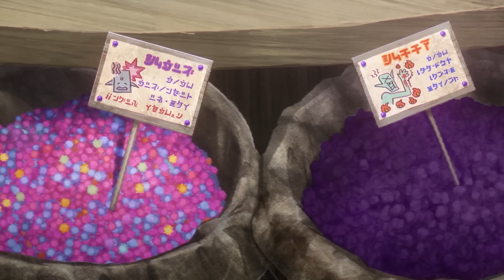🔥 DRAGON BALL DAIMA | CAPITULO 1-6 (NETFLIX) | [Resumen] En Unos Minutos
⚜️ SINOPSIS:
“¡Goku y sus amigos estaban viviendo una vida pacífica cuando de repente se redujeron debido a una conspiración! Cuando descubren que la razón podría estar en un mundo llamado "Reino de los Demonios, un misterioso joven Majin llamado Glorio aparece ante ellos. Debido a una conspiración, Goku y sus amigos se vuelven pequeños. ¿Qué clase de aventura les espera a Goku, al Supremo Kai y a los nuevos personajes Glorio y Panzy en este mundo desconocido, el Reino Demonio?“”
CAPITULOS:
CAPITULO 1-  0:00
CAPITULO 2-  6:36
CAPITULO 3- 12:40
CAPITULO 4- 18:00
CAPITULO 5- 24:06
CAPITULO 6- 29:40